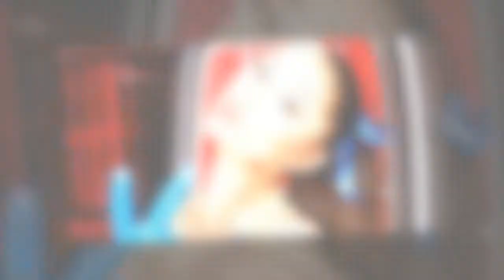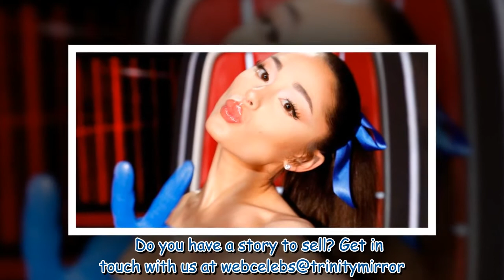Ariana Grande deletes pictures after she was accused of 'Asianfishing'